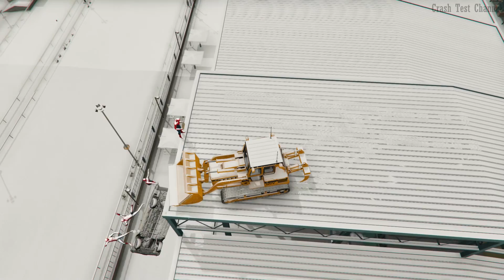GTA 5 Snow Ragdolls Crazy SPIDERMAN EPIC (Euphoria Physics, Ragdolls, Fails, Funny Moments)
GTA 5 Snow Ragdolls SPIDERMAN EPIC If you like this Video, please click on the like button and share the video! :D

IMPORTANT:
This Gta 5 video contains violence , blood and injury, this is just a gta 5 gameplay with mods and don't try this at home.

Mods
Simple Trainer

IMPORTANT:
I'm not trying to show any possible life scenarios by uploading this video, I’m just showing gta v gameplay Mods and euphoria physics.

All the content on my channel is recorded and edited by myself (NO REUSED CONTENT)g